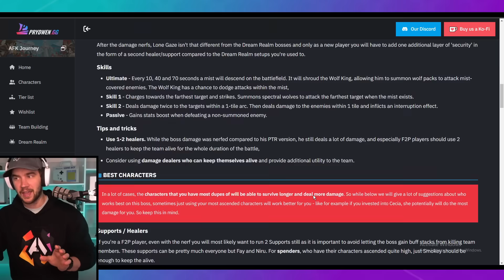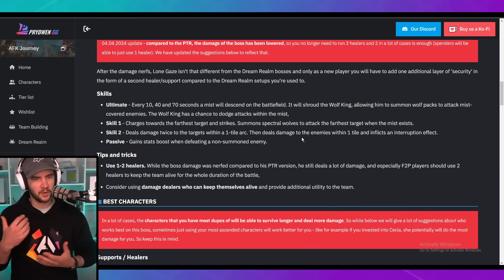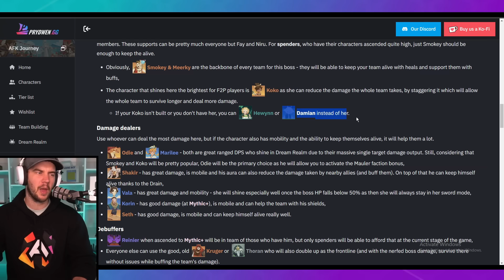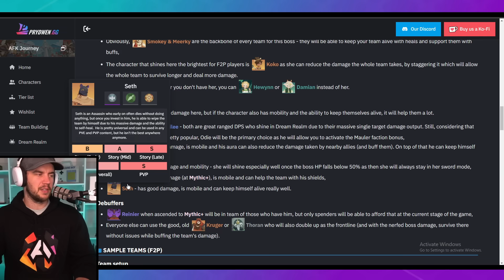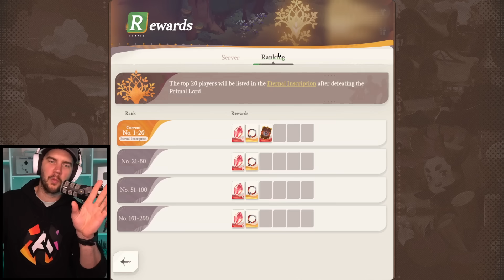DON'T WASTE THEM - PRIMAL LORD: Lone Gaze BEST TEAMS!!! [AFK Journey]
AFK Journey - Primal Lord: Lone Gaze best teams